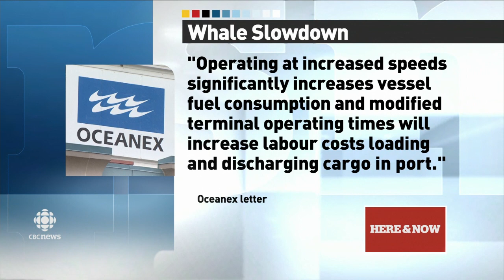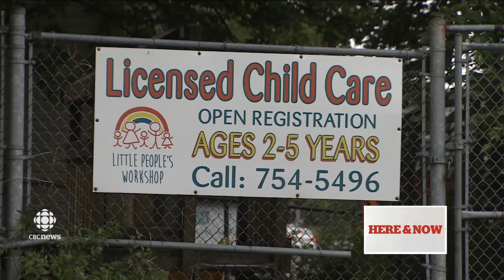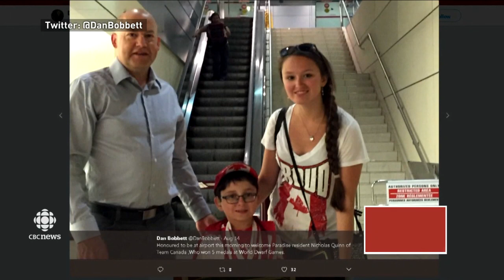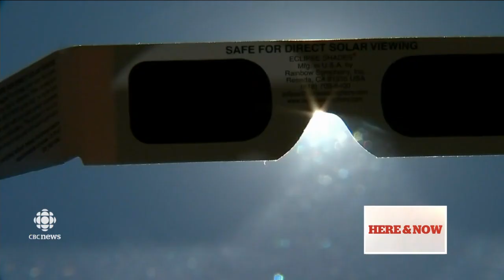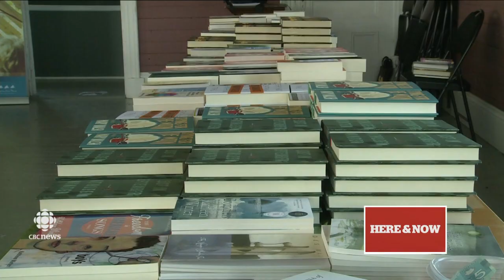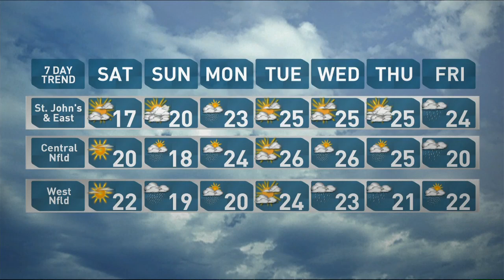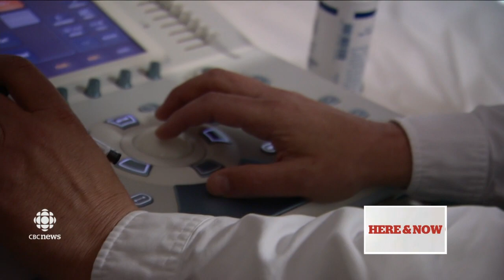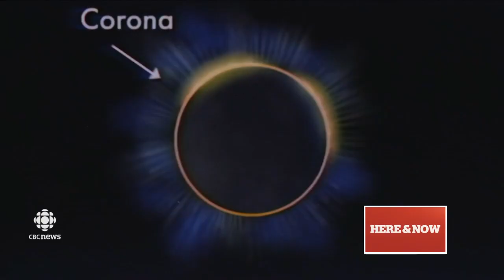CBC NL Here & Now Friday August 18 2017